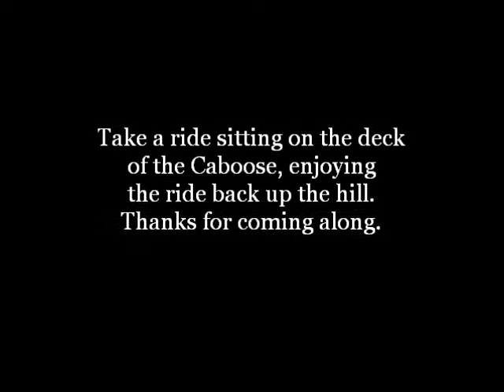Caboose ride on the WIDI/UP Railroad.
Having some more fun with that little Camcorder, with a Caboose ride up the hill.